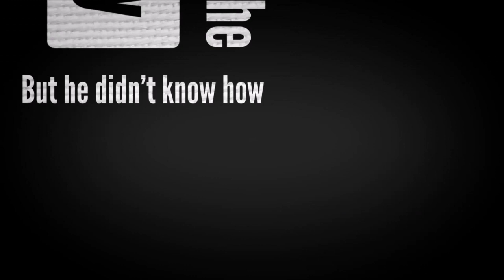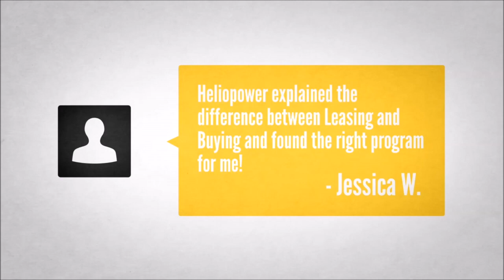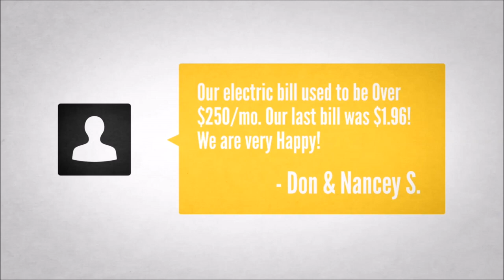Why Max Went Solar - HelioPower Solar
Meet Max!  Max now has an electric meter that runs backwards saving him tons of money while helping save the planet with Clean energy, renuable energy that he got from Heliopower Solar's easy and affordable financing programs.